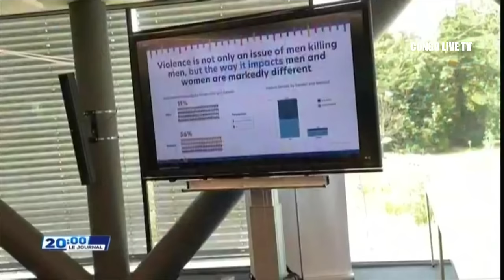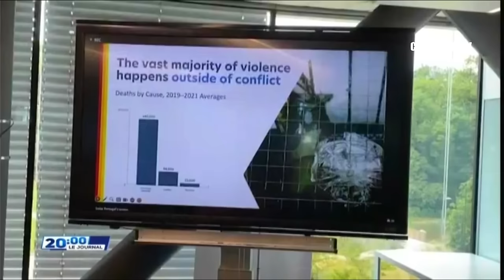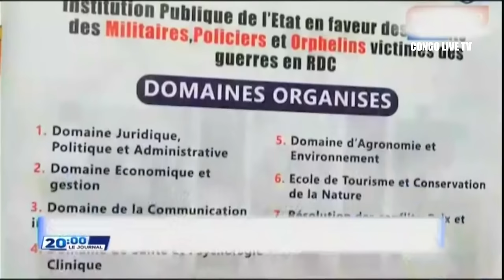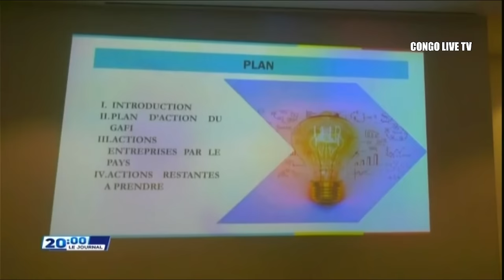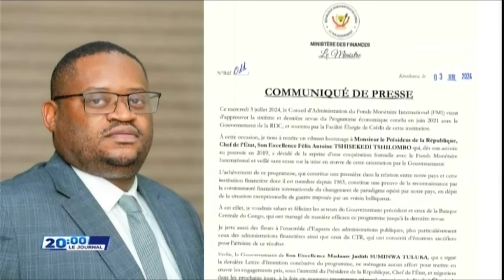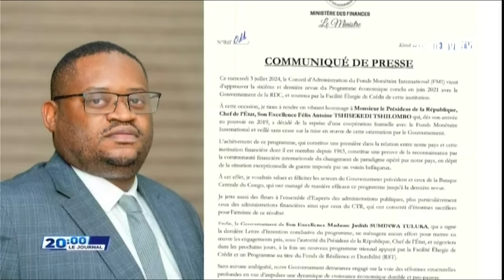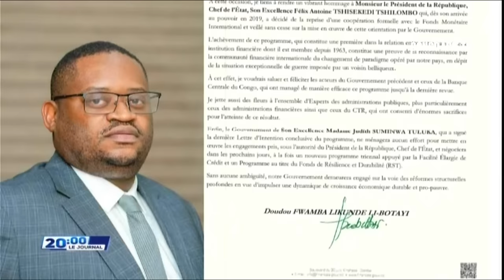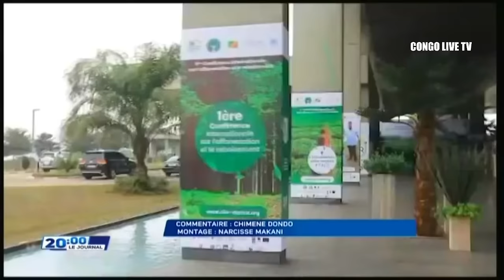🔴RDC : SUIVEZ LE GRAND JOURNAL DE CE VENDREDI LE 05.07.2024 RTNC EDITION 20H00